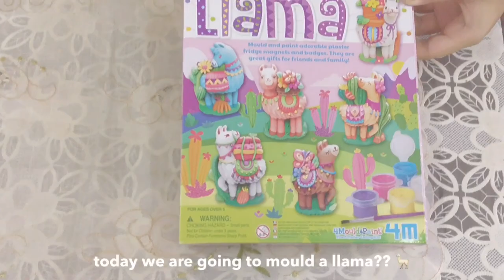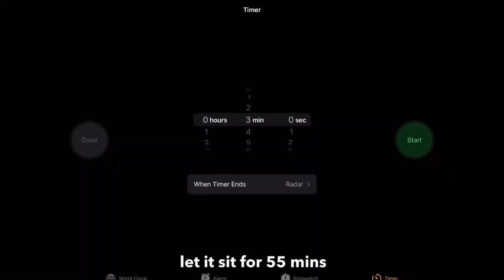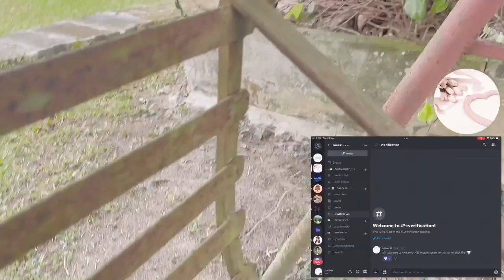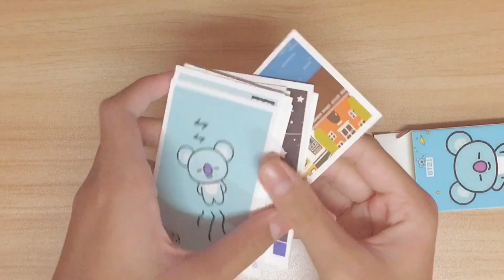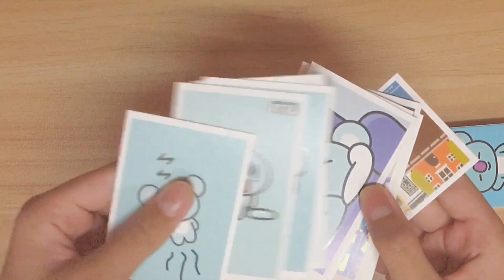Aesthetic vlog 🍰 - grandparent’s garden, moulding a llama lol + lomo card unboxing !!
@rinrosie on Pinterest
@rosierin on YouTube
(yes yes that is all)

00:00 intro
00:25 making a llama
02:01 grandparent’s garden
03:14 bt21 lomo card unboxing